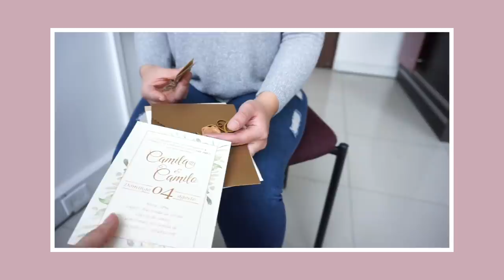¡TODO! sobre NUESTRA BODA 😱 ¿QUIÉN SE LLEVÓ EL RAMO?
Hola a todos, sé que muchos ya vieron el video de mi boda y en vista de que nos pidieron mucho este video decidimos hacer este Storytime contándoles todo sobre nuestra boda!
Si! para quienes no lo sabes NOS CASAMOS
Por fin dije ¡Sí, Quiero! y esta es la historia detrás de la boda...

¡ESPERA! Si no has visto el video de nuestra boda aquí te lo dejo!

• Cabello: Al pelo contigo

• Qué camara utilizo:  Canon T3i
• Objetivo: Canon 50mm
• Con qué edito mis videos: Final Cut Pro